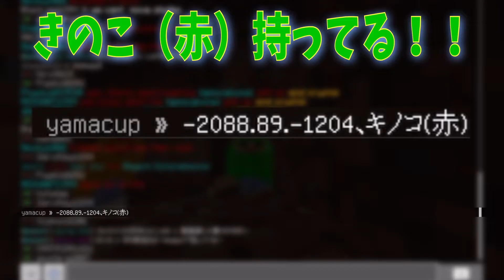【2B2Eイベント】やマ杯(やまかっぷ)スタート！ / マイクラ2B2E(統合版2B2T)-PART6-NintendoSwitch/iOS/Android/Windows10/PS4/xBox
2B2Eというチート、荒らし、ハッキング？など何でも許されてるという常に危険と隣り合わせの無法地帯サーバーに潜入しています。
バニラのサバイバルを愛するキラは無謀にも？ノーチートで挑みます！！

2022年2月17日に開催された『やマ杯』へ参加してきました～😊
2B2Eは怖いから絶対やらないと言っていた相方のラクさんもイベントと聞いて初の2B2E乱入！
優勝カップは誰の手に！？

まだ2B2Eに入ったことが無い方にも分かるようにサーバーへの入り方もご紹介します😉

マインクラフト統合版
Minecraft Bedrock Edition for Win10/Windows10/スマホ/PE/プレステ/PS4/NintendoSwitch/Xbox

●プレイデバイス
iPad Pro

●ワールド環境
・2B2Eオープンマルチサーバー（統合版2B2T）

LumaFusion(iPad Pro)

●ラクキラの可愛くて使いやすいLINEスタンプあります↓
・ラクキラ 日常編１

●音源
DOVA-SHYNDROME
効果音ラボ
OtoLogic